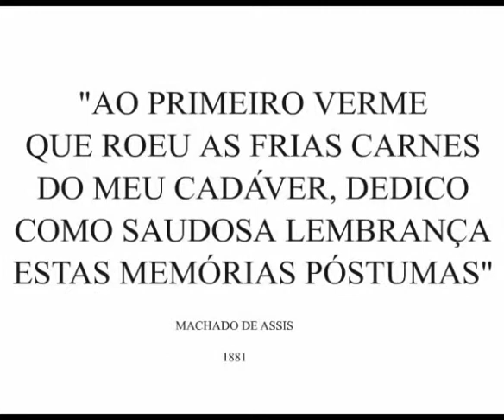Scalpoema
ACERVO JOESÉR ALVAREZ
Uma poética do escalpo em homenagem aos 100 anos da publicação de memórias Póstumas de Brás Cubas,de Machado de Assis

DIREÇÃO: Joesér Alvarez
PRODUÇÃO: ACME Filmes (Coletivo Madeirista)